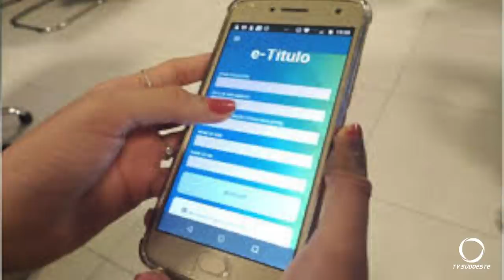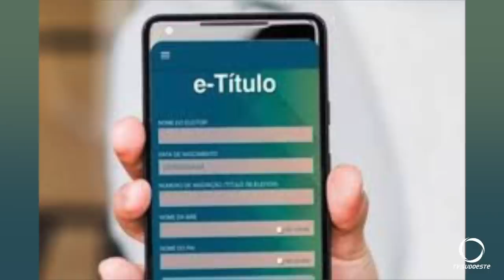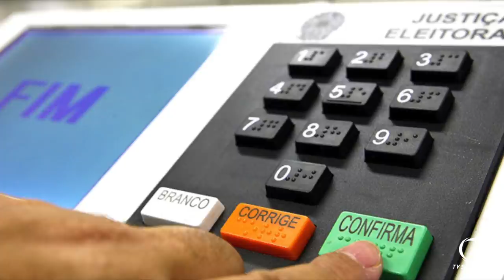Saiba como usar o app E-titulo que permite justificar o voto pelo celular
Por causa da pandemia a Justiça eleitoral recomenda justificativa do voto por meio eletrônico para evitar aglomerações nos locais de votação.